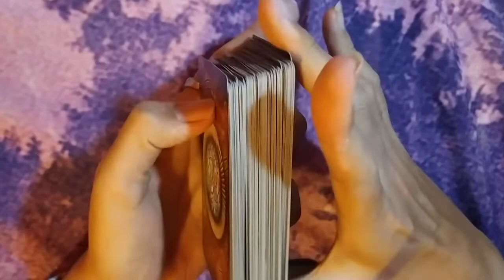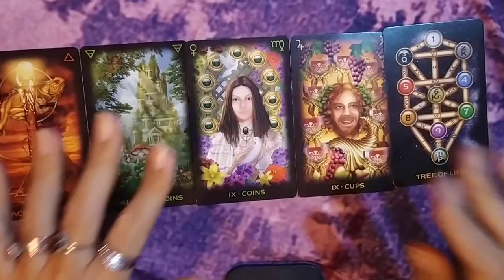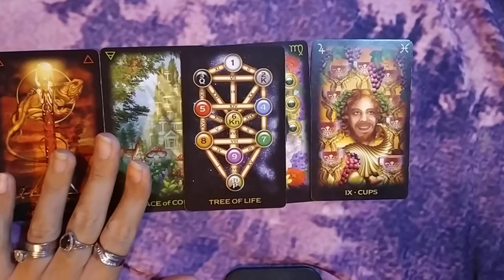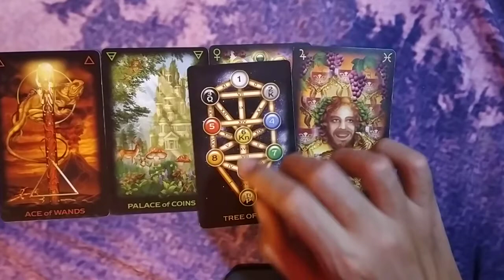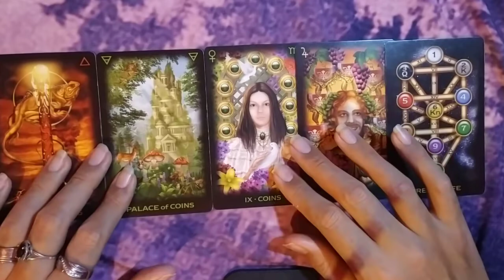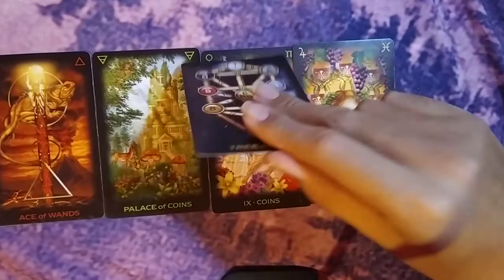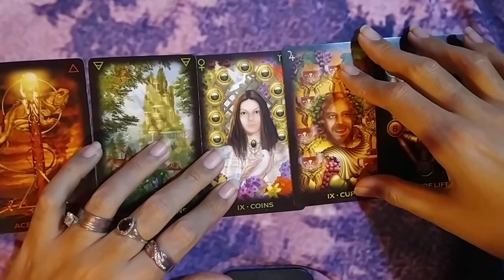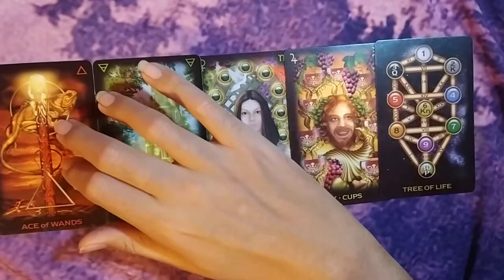ARIES EN EL AMOR - 16 AL 30 DE SEPTIEMBRE DEL 2020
🕯️RITUALES
🕯️LIBERACIONES ESPIRITUALES

➡️COMO CONTACTARME⬅️

🕯️TAROT DE HOROSCOPOS: